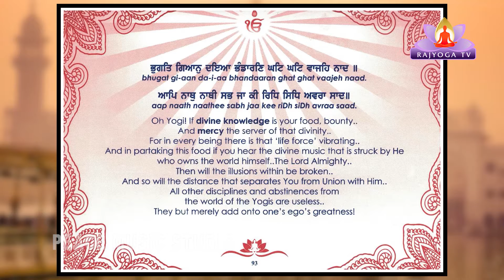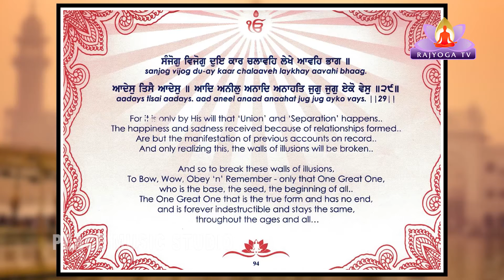Ep-61 Ek Onkar Ek Parmatma By Amarjit Kaur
Copyright@peacemusicstudio